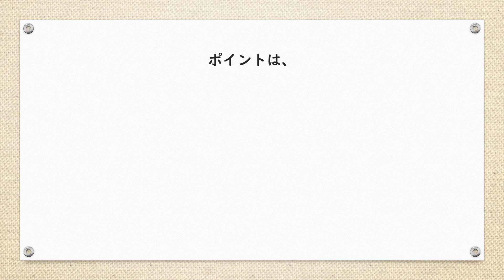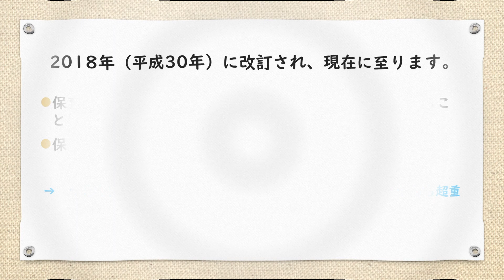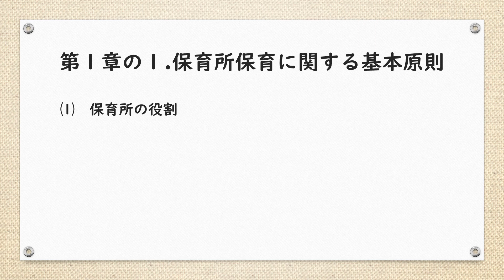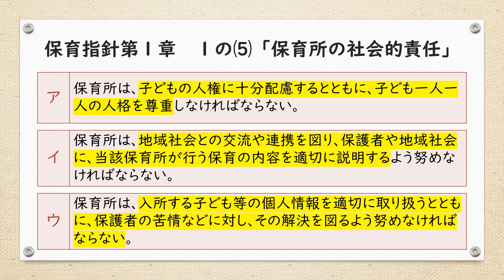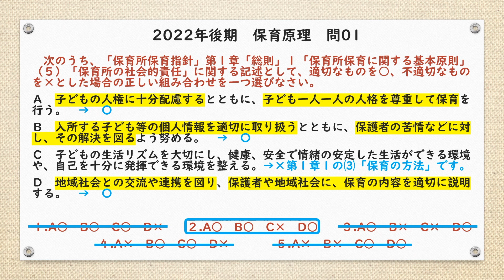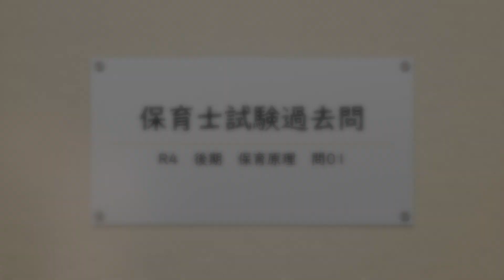『保育士試験 過去問 令和4年 後期 保育原理 問1 』2022年 10月 詳しく解説 聞き流し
保育士試験　過去問　令和4年　後期　保育原理　問1
2022年　10月　詳しく解説　聞き流し

今回は　令和4年10月　に実施された保育士試験の
保育原理　問1　について解説してみました。
内容は主に　「保育指針の「保育所の社会的責任」」　についてです。

‹目次›
00:00　OP
00:24　問題
01:30　ポイント
01:42　保育指針とは
02:36　保育指針の構成について
04:01　保育所の社会的責任
04:45　問題振り返り